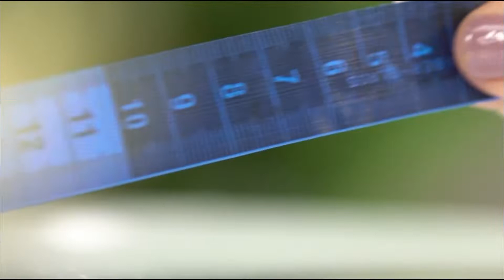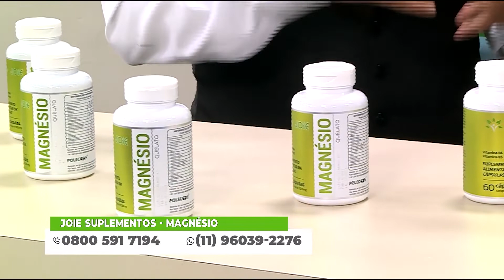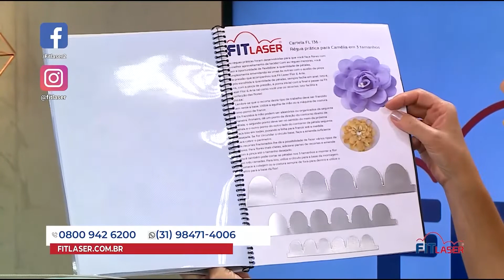Vitrine Aprenda e Faça - Criar texturas e formas com pincel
19/01/2022